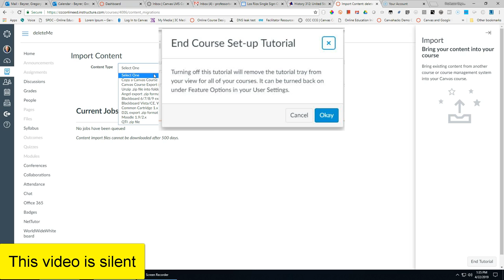Canvas - Responsive Dashboard and Course Set up Tutorial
This video is silent.